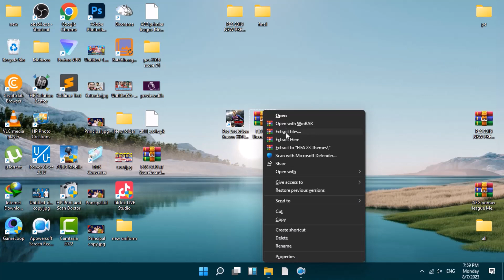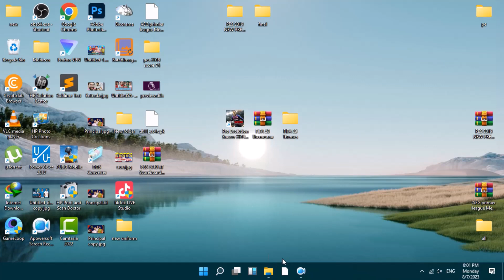PES 2019 FIFA 2023 THEME NEW UPDATE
NO PASSWORD
CREDIT FOR MORPHY